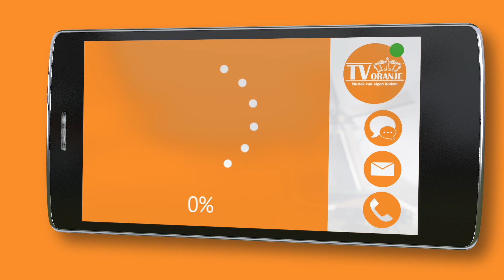TV Oranje app videoboodschap - Doeke Hemstra